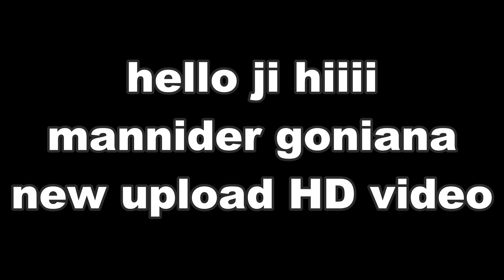(jacqueline-fernandez) best new upload video by poor man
hello ji   hiiii
mannider goniana i am bollywood all hero fen
              and all hero pics
                  best eding  HD video upload so very very thninkyou